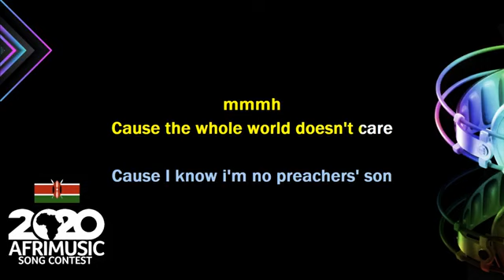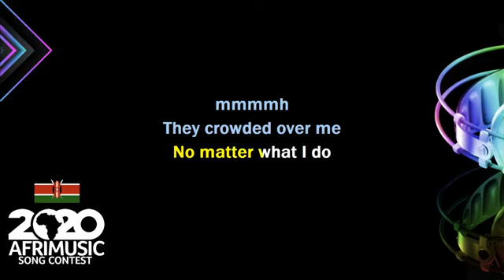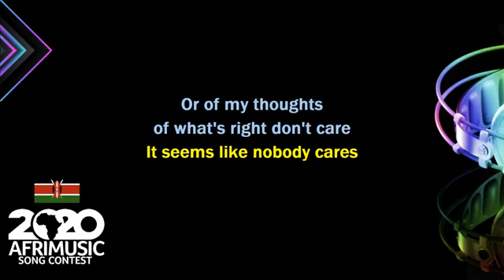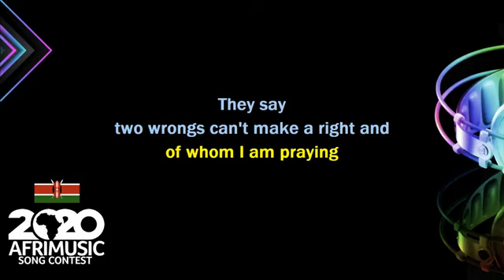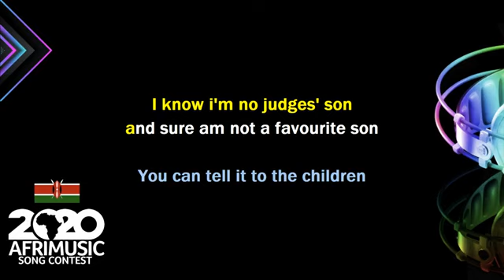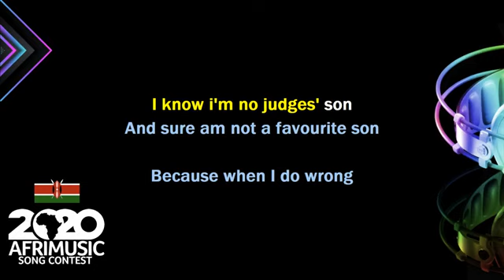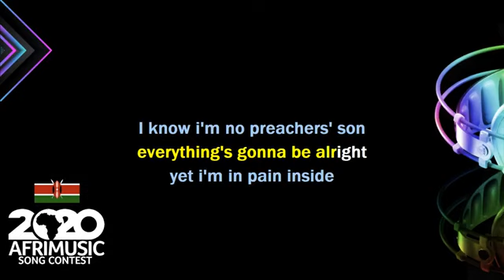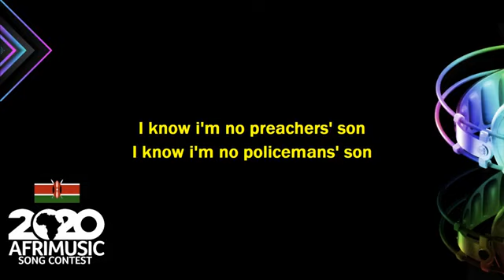Who Am I, Worlds Mistake X Ecspedition [OFFICIAL LYRICS video]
One of my songs has been nominated for Ecspedition
Kindly vote for me too and help spread the word. Vote link...
Notice First Round nominated for AFRICA SONG OF THE YEAR. I am asking help on voting to NextRound as we all who have not familiarized with the song WHO AM I WORLD MISTAKE ...Listen @AfriMusicSongContest

'GodFathers', 'inside person ' , links to power and authority or sometimes good education and a bit of 'corruption open doors' for people who are well placed and with connection.
             This is Story telling about chances normal citizen ,an orphan or a street child never get and only live by letting their trust in GOD/ALLAH,ALMIGHTY,HARD-smart WORK,PATIENCE,TRIAL,BEGGING,and most times just going by the order of LEFT_OVERS of the system rejects.

I am mwangi ezekiel karanja aka MUNJIRU NYAKIRI aka NGUNGI.
I have been a victim of a system and Only found grace and fairness when i put my trust in me kindness and God.

This is my story because i believe " if one of ours is in all of us are in" [ioooiiaouai]

THE JOURNEY TO ECSPEDITION

"the desire to pursue accomplishments is driven by,,

the need to satisfy and reach self actualization...

but should not make you greedy,,unsocial or corrupt

but should be by lust of desiring fix what has not been done best,

With the aim of perfecting the same act,
knowing the purpose of humankind is to correct and serve spiritual visual and physical world...

even when you cant do it for yourself...

No Twitter